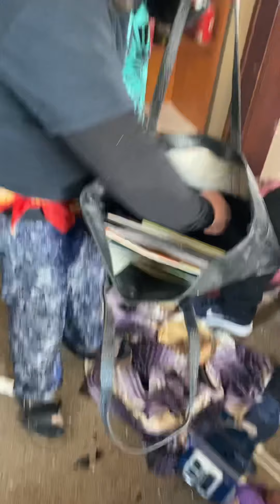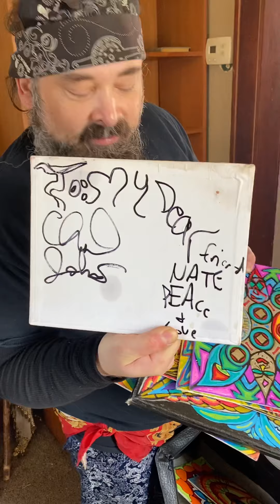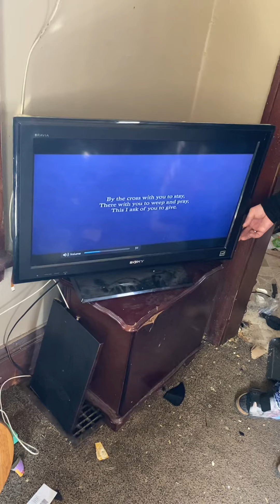J42 shows his Chad Steven Johnson art collection